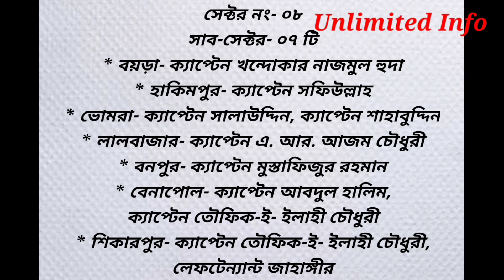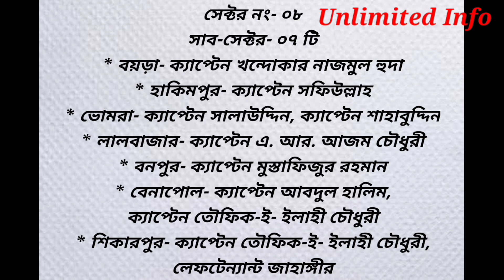মুক্তিযুদ্ধের ৮ নং সেক্টরের সেক্টর প্রধান কে, কোন কোন এলাকা, কত জন মুক্তিযোদ্ধা যুদ্ধে করেছিলেন ?BCS